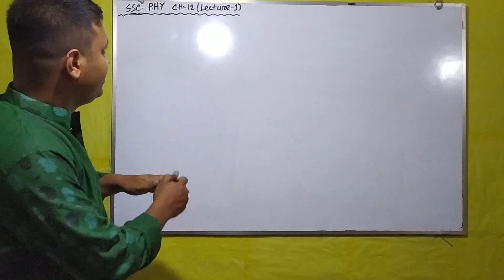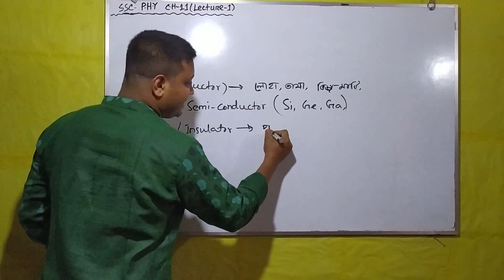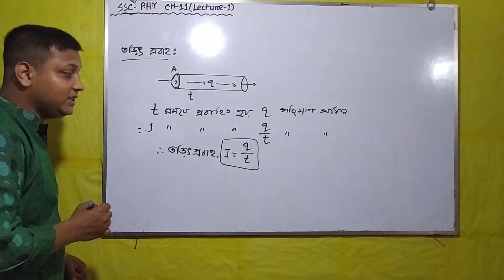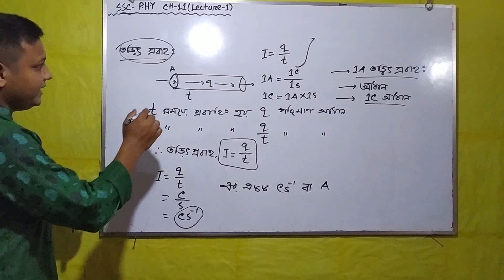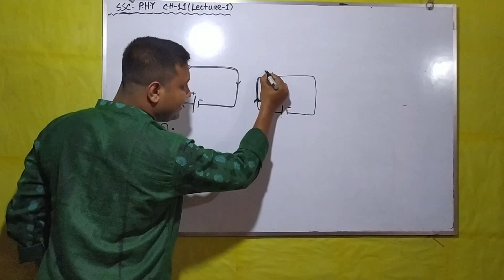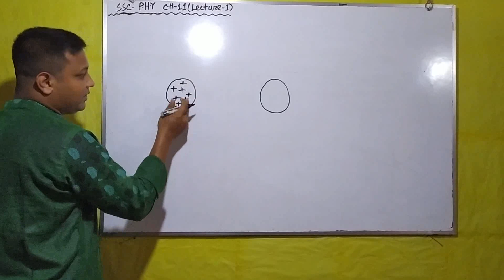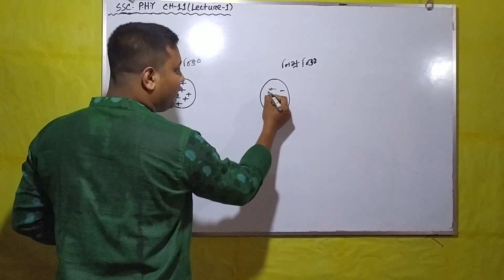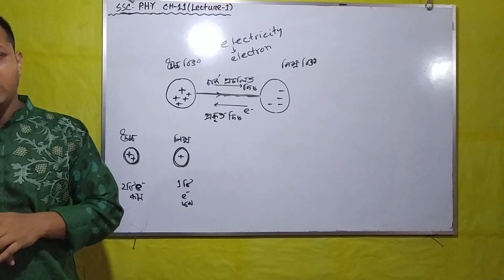Class 10 phy ch-11 lec -1